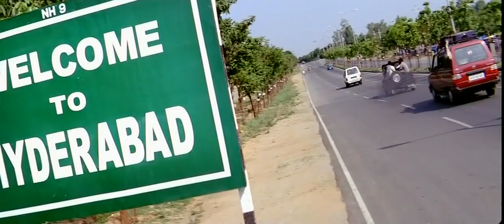Parugu (2008) Manakanna Podihe